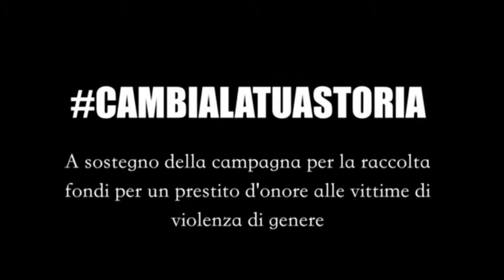Presentazione del progetto contro la violenza di genere - 8 ottobre 2015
La presidente dell'Assemblea legislativa, Donatella Porzi, alla conferenza stampa del 8 ottobre 2015